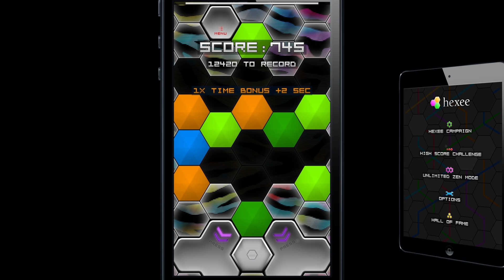hexee - smash the match (launch trailer)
Easy to Learn, Difficult to Master

Do you love match-three games? Now it's time for something new! Seriously, we are convinced that hexee approaches match-three games in a different way than everyone is used to. Revolution is here, be a part of it.

Features:
- 72-level Campaign, 4 special Challenge levels and an endless Zen mode.
- 91 achievements, 20 leaderboards and online national leaderboards.
- An original Hip Hop King 11-song soundtrack.
- Bonuses granted for special patterns.
- An experimentally innovative match-three game with dynamic tiles that can be stopped to create unicoloured groups.
- A special-coloured scheme for the 10% group of colour blind men (women suffer from this disorder rarely).
- Premium indie game: Does not include hidden IAP & Ads.

The classic design allows players to move individual elements around to create harmonic groups. In hexee, you just have to carefully watch the elements move, and when the time is right -- when they form at least a group of three -- blast them without mercy. And how about making them stop moving and changing their colour? All you have to do is tighten them with a screw at a convenient place and wait until a few more of their friends come by. Just relax and take it easy...

And that's hexee. Easy to learn, difficult to master.